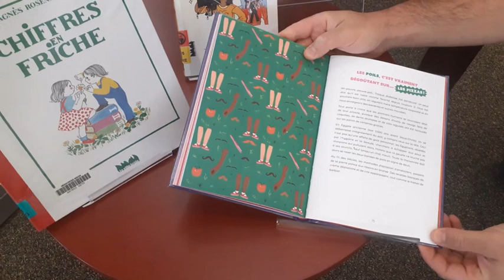57 secondes pour... La ville brûle